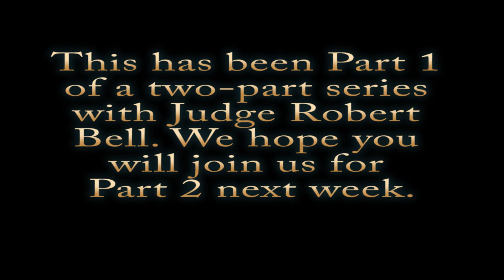Is There Justice in Mandatory Sentencing?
In this week's episode of Crossroad Connection, Judge Robert Bell and Dr. David Schuringa discuss mandatory minimum sentencing laws from a federal judge's perspective. to learn more about CBI's prison ministry.